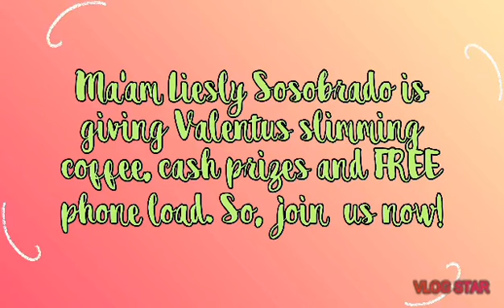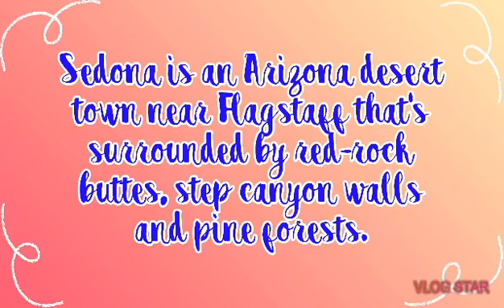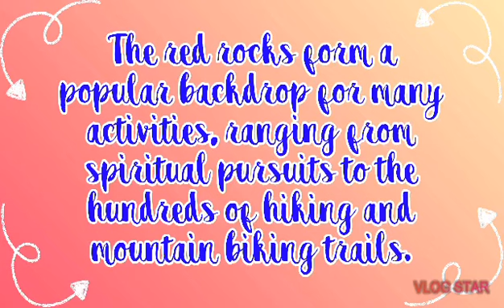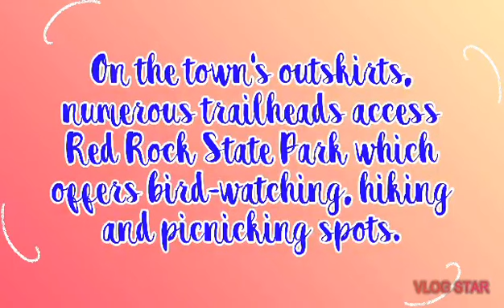Sedona | Arizona (Valentus Products)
26th: Jessa Mae

Date of travel: June 26, 2019